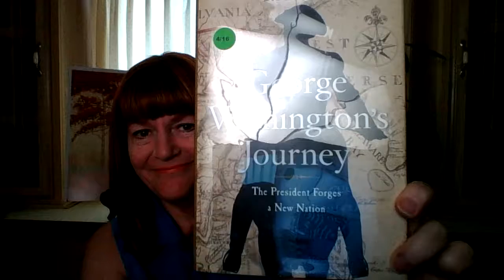GEORGE WASHINGTON'S JOURNEY The President Forges a New Nation by T.H. Breen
George Washington forged a new nation making several trips taking the new republican government to the people.  How would he present the office of President?  Upon arriving at towns how would he be welcomed?  The new republic had a scattered and wide range of people who came to see and cheer the first President.  He found many differences among the crowds who welcomed him.  The people knew how important breaking from the English monarchy was.

The white male, who didn't have a vote, felt they had a chance in their new republic.  The ordinary person felt they had as much right as their wealthier neighbors did.  Only land owners, males, had the vote. These diverse town groups who greeted the President along with their town leaders did not have the vote yet they sincerely felt they were an important part of their new nation so were heard and listened to by the President.  George Washington wrote about the women he met.  He noted how well they were dressed, how many of them there were and the enthusiasm they generated.  He enjoyed dancing and conversing with them.

Washington gave consideration to his coaches and horses as they were an important part of presentation to the new country.  He was a slave owner.  He had 2 male secretaries who assisted him over the years.  George Washington made these trips in his later years after an illness had tapped his strength.

T. H. Breen is a historian and currently teaching at Northwestern University and the University of Vermont.  There is much more in this informative book.  Photos included.
Reviewed by J Montegue